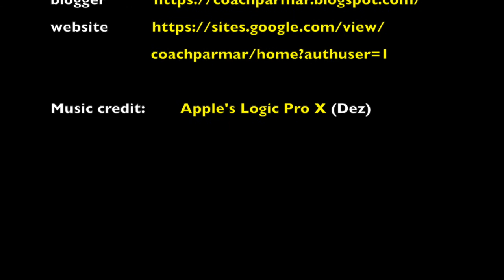CrossFit July 14, 2020: 12' AMRAP 3 pull ups, 3 step ups, 3 push ups, 3 OHS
12' AMRAP
3 pull ups
3 step ups: 15lbs
3 push ups
3 OHS: 15lbs

JP: 10R + 3 push ups